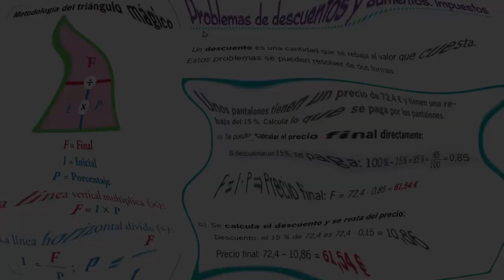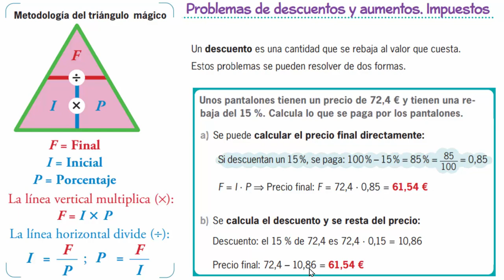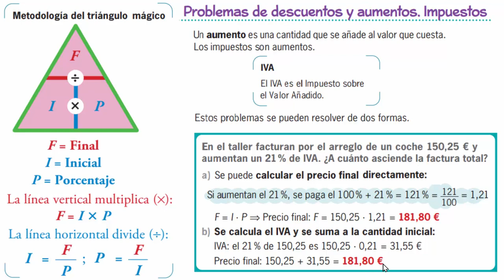Problemas de descuentos y aumentos: Metodología del triángulo mágico aplicado a porcentajes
Metodología del triángulo mágico para resolver problemas de porcentajes
Un descuento es una cantidad que se rebaja al valor que cuesta.
Estos problemas se pueden resolver de dos formas:
Problema resuelto:
Unos pantalones tienen un precio de 72,4 € y tienen una rebaja del 15 por ciento. Calcula lo que se paga por los pantalones.
Planteamiento:
Lo más importante es comprender que nos piden la cantidad final, F
Calculamos el precio final directamente:
Si descuentan un 15 %, se paga:
100 – 15 = 85 % = 85/100 = 0,85
En la metodología del triángulo mágico obtenemos:
Final = Inicial por Porcentaje, F = I × P
Precio final:
También se puede resolver calculando el descuento y luego restárselo al precio inicial, lo que es mucho más largo.
Un aumento es una cantidad que se añade al valor que cuesta.
Los impuestos son aumentos.
El IVA es el Impuesto sobre el Valor Añadido.
Directamente, o bien calculando el aumento y luego sumárselo.
Problema resuelto:
En el taller facturan por el arreglo de un coche 150,25 € y aumentan un 21 por ciento de IVA. ¿A cuánto asciende la factura total?
Planteamiento:
Si aumentan un 21 %, se paga:
100 + 21 = 121 % = 121/100 = 1,21
Precio final:
También se puede resolver calculando el aumento y luego sumárselo al precio inicial, lo que es mucho más largo.